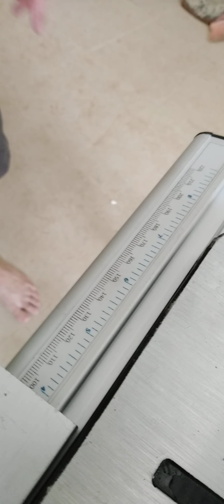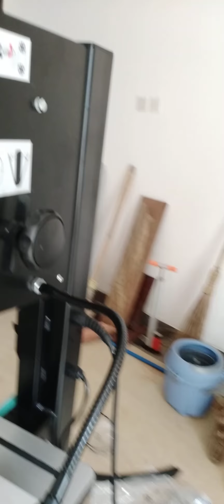unboxing mesin bansaw 10 inci nrt pro bs250 hd power nya mantap bos